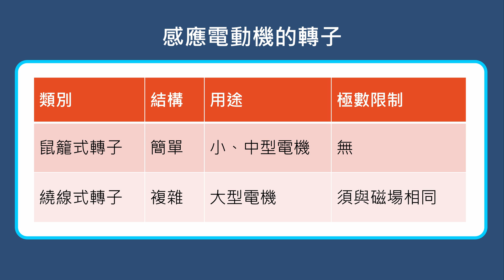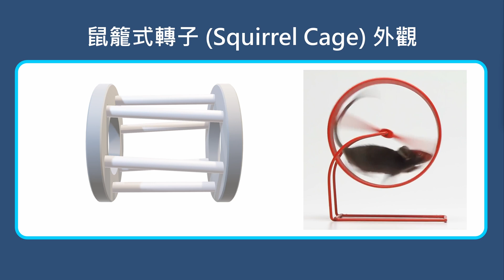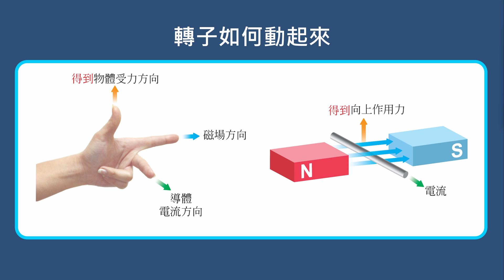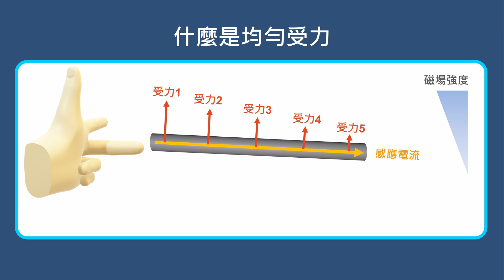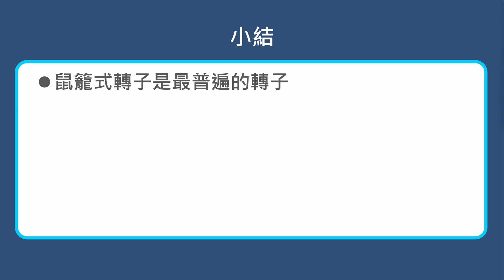感應電動機轉子：鼠籠式轉子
0:00 Start
0:21 兩種轉子的比較
0:54 鼠籠式轉子的外觀
1:18 導體才是動力的泉源，端環只是提供導電路徑
2:12 弗萊明左右手定則
2:40 轉子移動原理分析
3:30 為什麼導體是斜的？